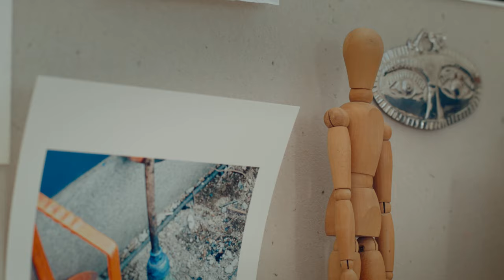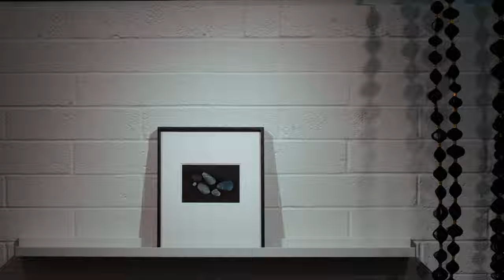An Artist in Tempe: Shot on the Canon R5C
A mini-doc I shot for a client featuring Tempe-based visual artist Marie Navarre. This was actually shot for the architect who designed her backyard studio.

My client specifically did not want an overt advertisement for his work, so we chose Marie as the main subject of the piece while letting the space hover in the background as a supporting character who quietly makes its presence known.

It was a one-man-band shoot, but I did my best to create a warm, dreamy, and somewhat ethereal aesthetic as I felt it would compliment Marie's vast spectrum of a life lived.

The title is a bit misleading as I did use my RED Komodo for some shots as well, Shooting by myself meant time was of the essence, so I didn't want to waste any of it re-rigging the camera for each shot. It was much easier to have the second camera ready to go when needed, but the vast majority of the shots were shot on the R5C in 8k RAW.

Gear:
Canon R5C
RED Komodo
Canon 24mm Tilt-Shift Lens
Canon 24-70mm RF 2.8
Canon 70-200 RF 2.8
Canon 100mm Macro
Canon 50mm RF 1.2
Sigma 28mm 1.4
Polar Pro-Matte Box
Tiffen  Black Diffusion Filter
Tiffen Glimmer Glass
Polar Pro-Mist
Aputure 300D
Astera Titan Tubes